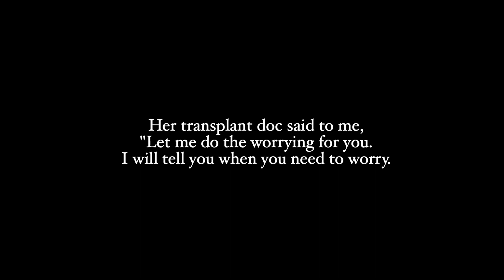Her transplant doc said, "Let me do the worrying for you. I will tell you when you need to worry."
Mother and Pediatric Psychologist, Sarah talks about the important role her medical team played in allowing her to focus on being her daughter’s mom rather than concentrating on all the things there were to worry about and plan for. “That was probably the best gift that anybody could have given me.”